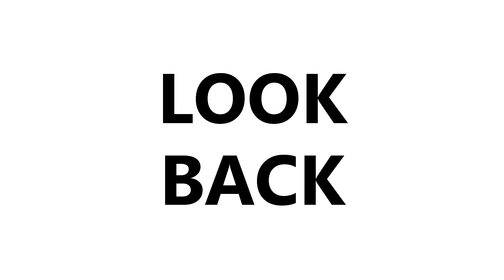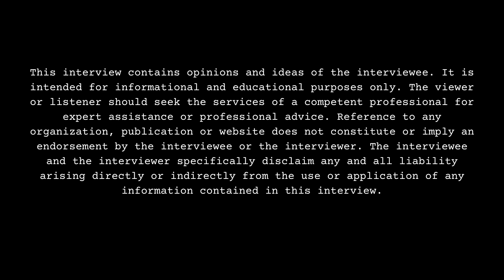Germ Spending $100000 On Gun Case, Police Raid Morning of Flight To European Tour, Attorney, Advice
Part 15

Pompano Beach, FL born/Gwinnett County, GA raised/Atlanta, GA residing recording artist, Germ, sits down with DJ Smallz and reflects on his upbringing, opening up about his past. This interview was filmed on 5/1/24.